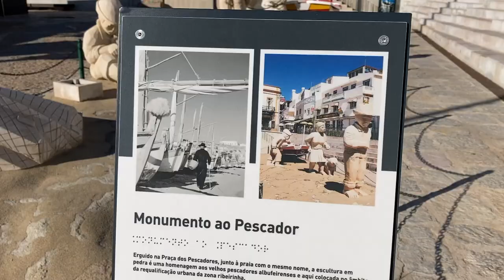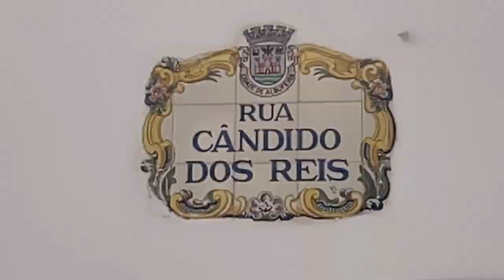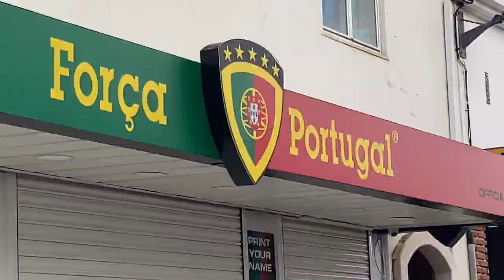Conclusion 2021, Nouvelles aventures 2022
Fin d'année gourmande, joyeuse, début d'année ensoleillé. L'aventure continue.

Merci pour les musiques